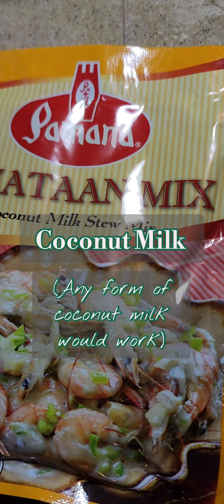Spicy pork and green beans with coconut milk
Here is how I make my easy dinner recipe.